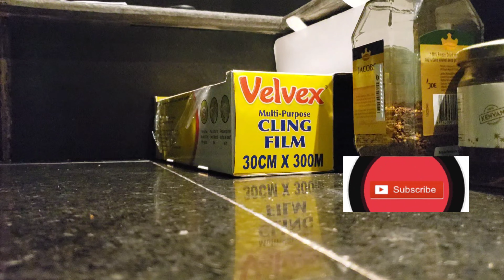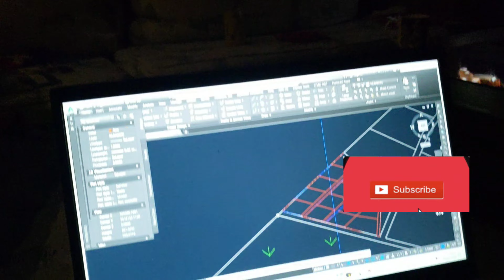Vlog; kite party/baking,/school routine/mini shopping/kilimal packages